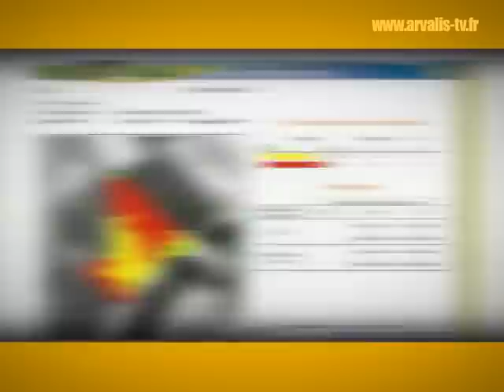Le pilotage de l'azote - ARVALIS-infos.fr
Christine Le Souder, spécialiste fertilisation chez ARVALIS - Institut du végétal nous explique ici les méthodes disponibles pour piloter la fertilisation azotée. Il en existe trois : la valise Jubil, le N-Tester et Farmstar. Reportage.